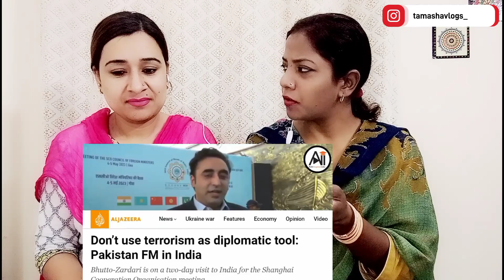Pakistani reacts to पाकिस्तानियों ने समझा कर भेजा था भुट्टो ने बेइज्जती करवा दी. जयशंकर ने दिया जवाब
Pakistani reacts to पाकिस्तानियों ने समझा कर भेजा था भुट्टो ने बेइज्जती करवा दी... S. जयशंकर ने दिया जवाब। by Ankit Sir